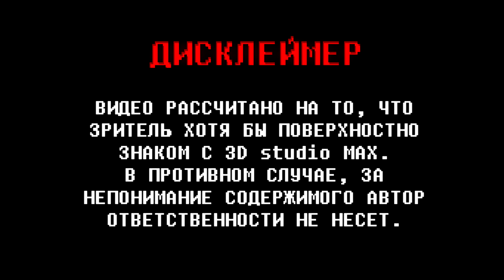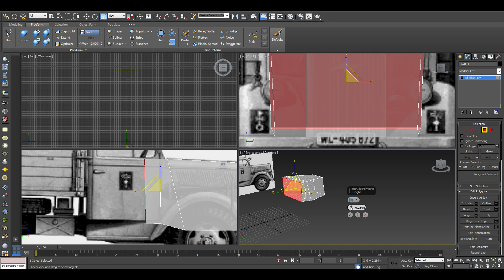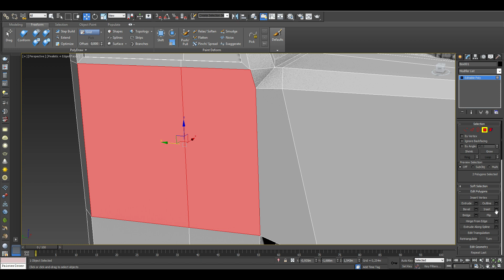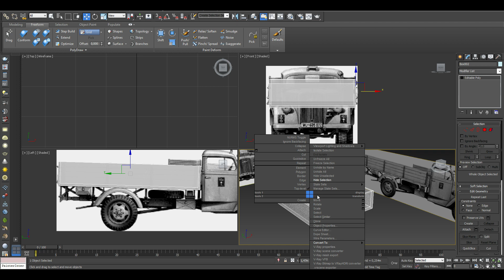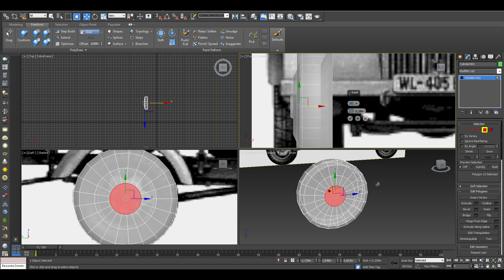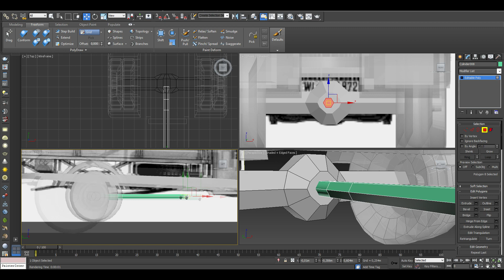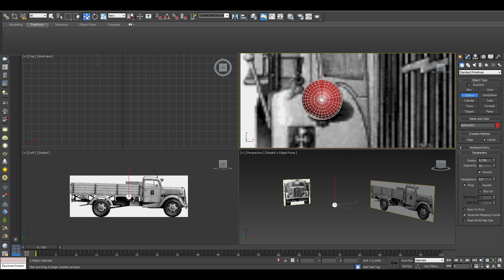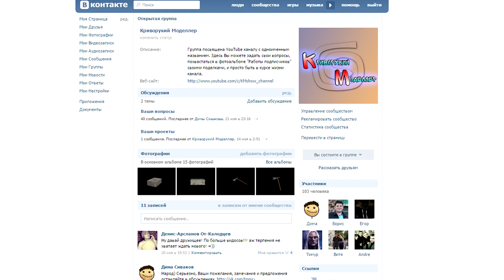Моделирование грузовика (Урок 3d max для начинающих) low poly